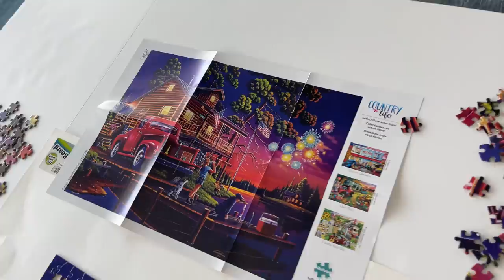Family PARTY At The BEACH HOUSE | Annual OUTER BANKS Vacation